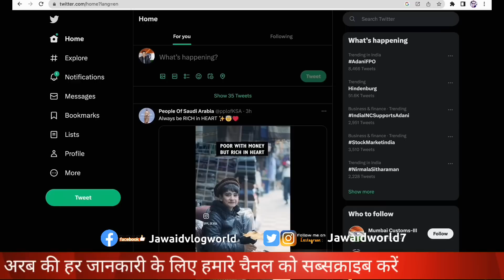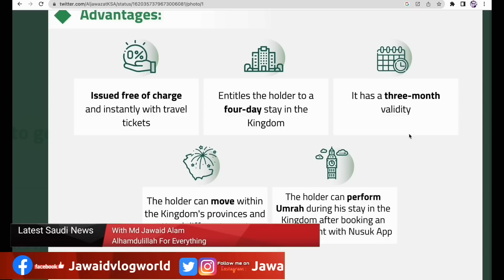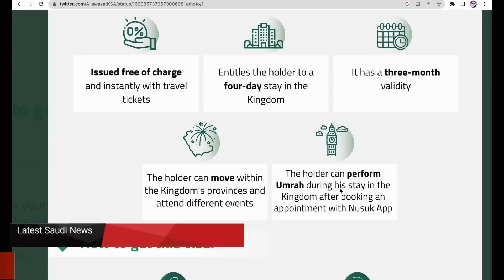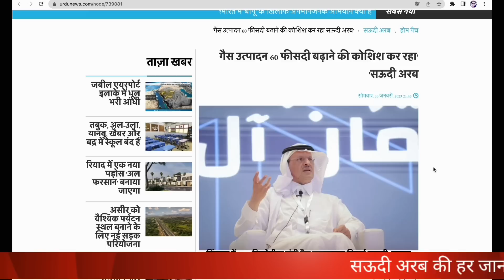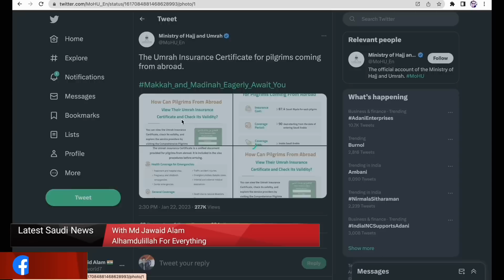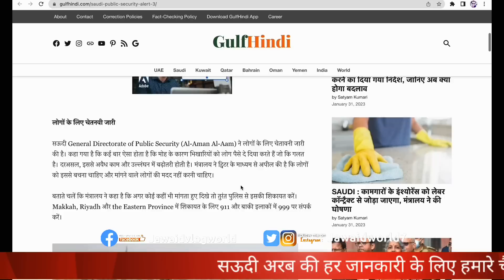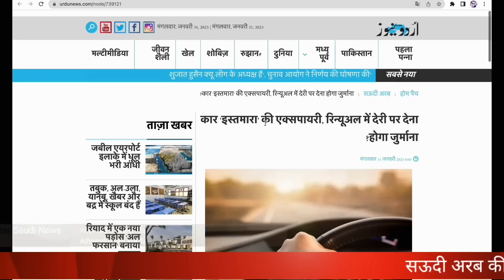अब फ्री में सऊदी जाने का एलान 😍भारतीयों के लिए खुशखबरी|Saudi News|Jawaid Vlog